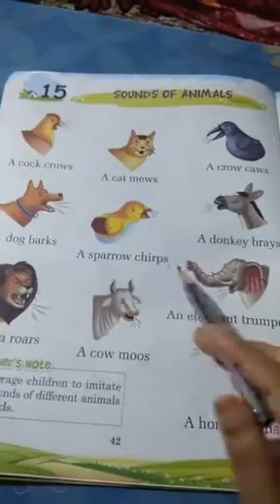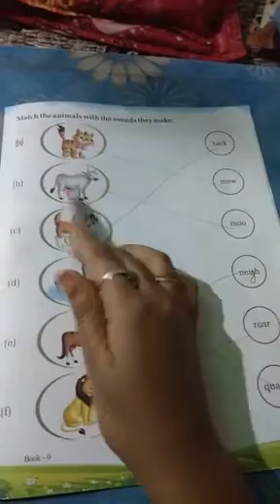CLASS PREP EVS PART 29